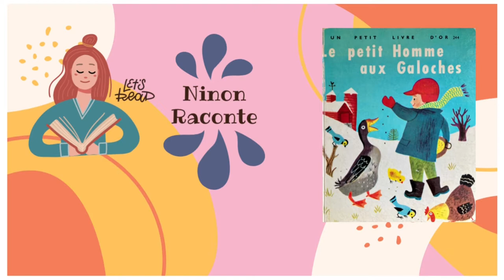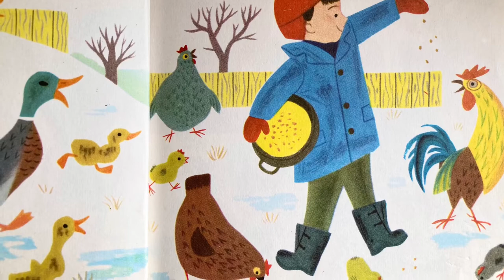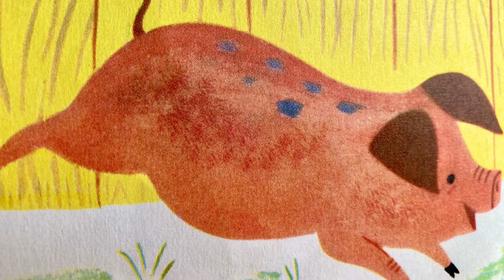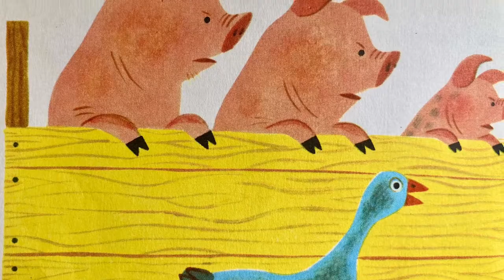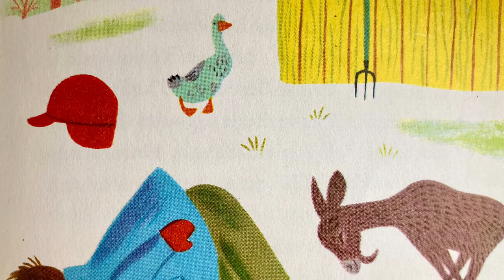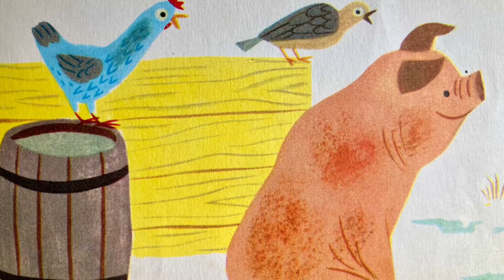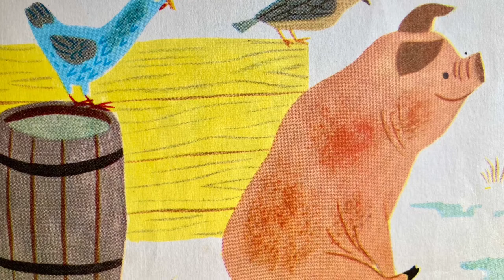NINON RACONTE - LE PETIT HOMME AUX GALOCHES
Rejoignez Ninon, autrice et conteuse qui aime partager de belles histoires avec les petits comme les grands. Dans cette playlist, vous trouverez des instants de repos, de divertissement et de rêverie, tout en écoutant résonner la belle langue française, où que vous soyez dans le monde.

Le petit homme aux galoches, a été écrit par Catherine et Byron Jackson et illustré par J.P. Miller; c’est un album qui n’est plus édité. Il a été publié en 1964 par les éditions des Deux Coqs d’Or.

Pour rester connecté avec Ninon et découvrir plus de contenus inspirants, rejoignez-nous sur Instagram @theways2teach.